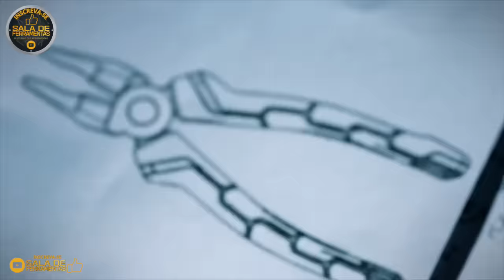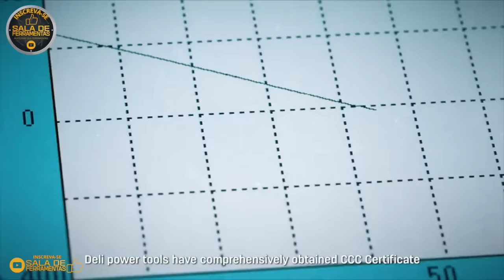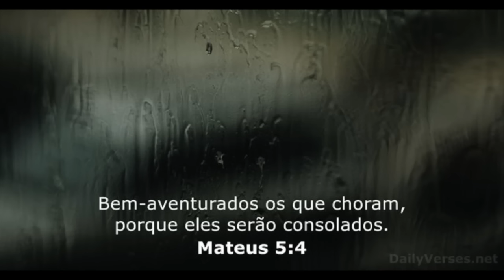DELI TOOLS, SE VIER PARA O BRASIL INCOMODA A VONDER E A STANLEY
Olá, eu sAou MARCELO MENDES  do canal Sala de Ferramentas no YouTube. Eu sou um PROFISSIONAL em ferramenAtas e amo compartilhar meu conhecimento com outras pessoas. No meu canal, eu posto vídeos sobre uma variedade de tópicos relacionados a ferramentas, incluindo:
Como usar ferramentas
Como fazer projetos DIY
Resenhas de ferramentas
Tutoriais

Agradeço por assistir e espero que você goste do conteúdo!

.  GRUPO 2
 GRUPO 4

Como são feitas as ferramentas manuais, sequência de forja de uma chave combinada e um alicate.